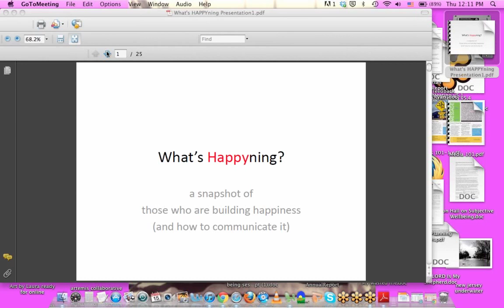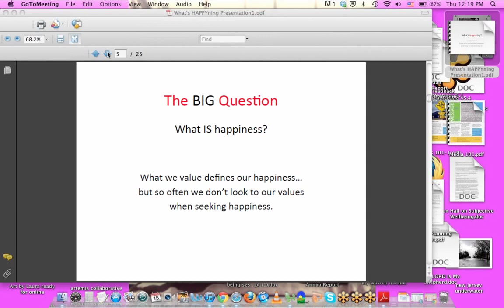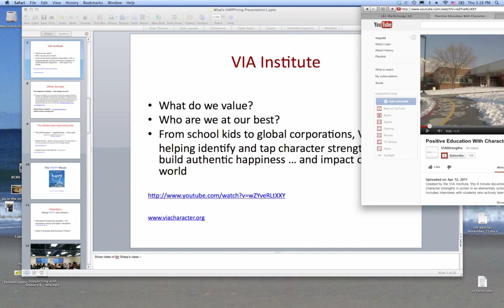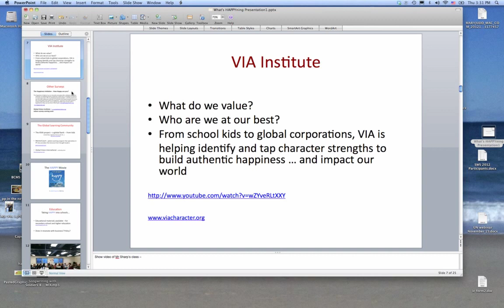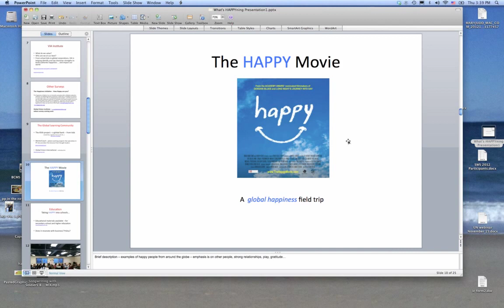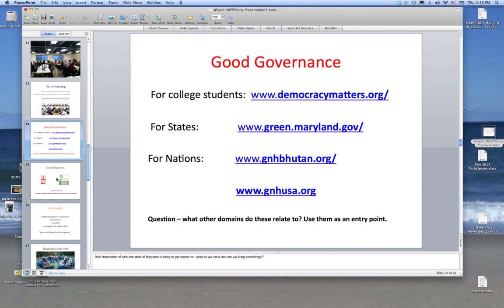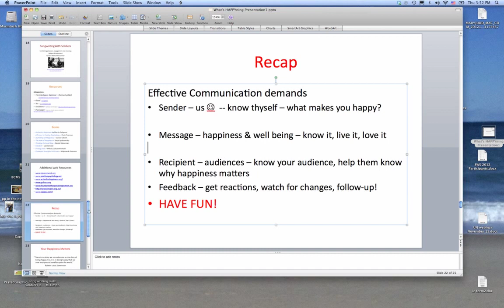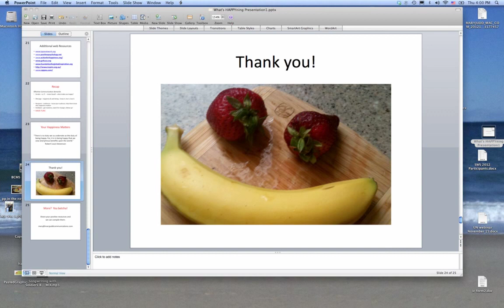Mary Judd on what is Happyning around the world regarding GNH and the happiness movement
Mary Judd of Mary Judd Communications  talked to  the question "What's happyning around the world? Creative strategies to bring happiness & well-being awareness to more people."   Mary Judd Communications LLC provides writing, research, editorial, educational and other communications and programming needs to a colorful client list.  Clients have included various school districts in TX, CO, and NY; I LOVE NY Tourism; Saatchi & Saatchi; MentorCoach; HIH (Hendricks Investment Holdings -- working with owner who is founder of the Discovery Channel); VIA Institute on Character, and Be An Artist -- a cool program founded by singer songwriter, Darden Smith. Her extensive work with leaders in the field of Positive Psychology and character strengths research infuses much of her work — from workshops to interviews to consulting and individual coaching. She is  the author of The Stowaway Star — a growing series of children's books designed to help kids (of any age) learn more about "what's right with them" and how to maximize it. Each story contains beautiful illustrations by award-winning artist, Thomas Vroman, and includes an enrichment guide to encourage strengths discussions. She is also a producer of Music as Medicine, a project working to change veteran's lives for the better in Austin, Texas.